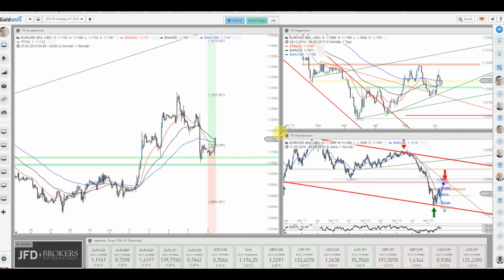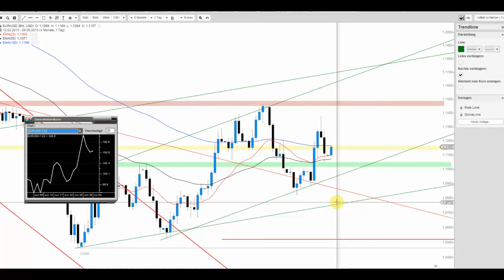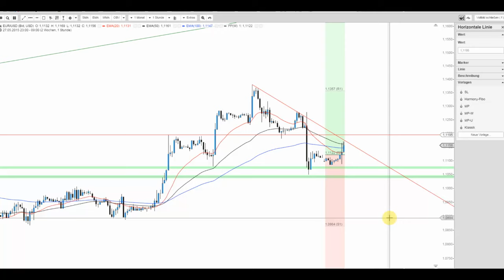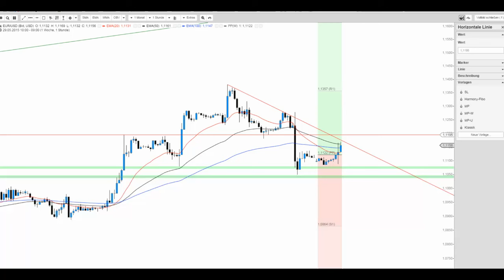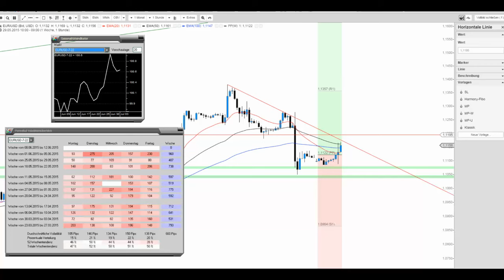JFD Devisenradar: Zum Auftakt EUR/USD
Der EUR/USD zeigt sich nach seinem gescheiterten Ausbruch noch immer in einer interessanter Verfassung. Warum sehen Sie hier!